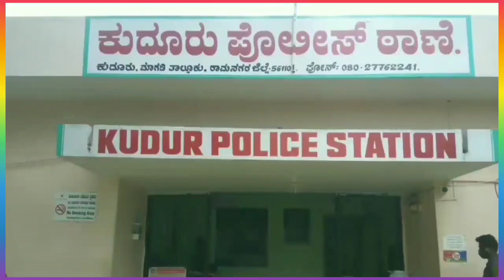ವಿದ್ಯುತ್ ತಂತಿಗೆ ತಗುಲಿರುವ ಮರದ ಕೊಂಬೆ ಕತ್ತರಿಸಲು ಡೀಲ್ ಮಾತಾಡು ಎಂದ ಕುದೂರು ಬೆಸ್ಕಾಂ..! ಕುದೂರು ಶಿವಣ್ಣ ಆರೋಪ